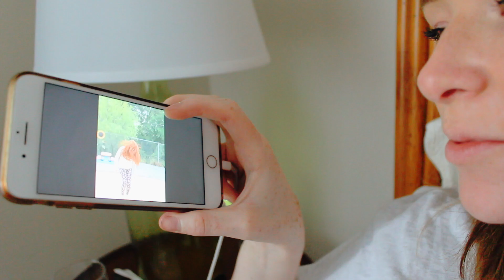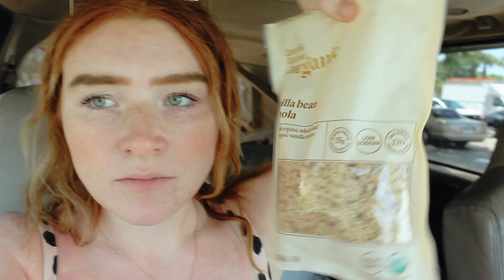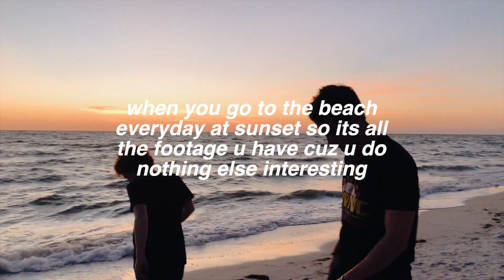a 21 hour drive to florida!! (vlog)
just fo fun(:
music i used:
whitewoods- beach walk (beginning/middle song)
medasin- thx (last song)
moow- honey (end screen)